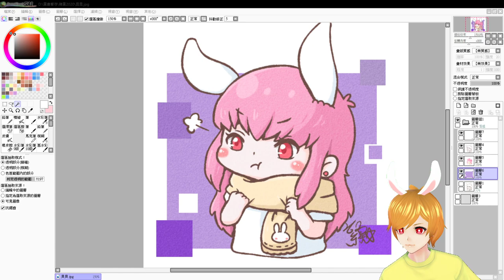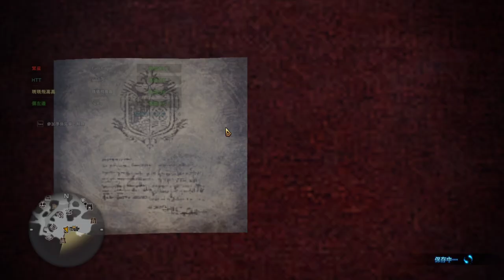【繁星】魔物獵人